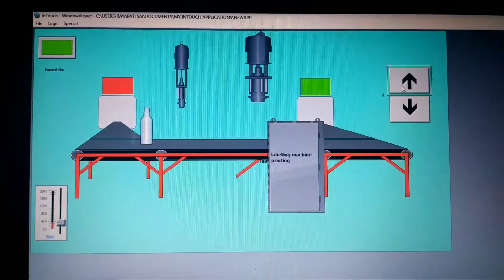Scada bottle filling plant in intouch wonderware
This is just to give basic idea to show how to do run scada program in intouch wonderware.